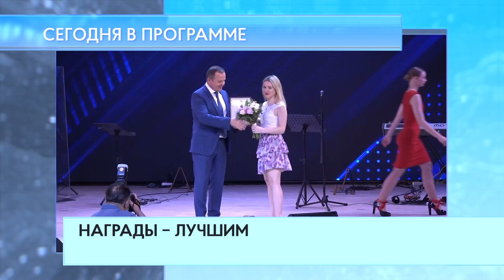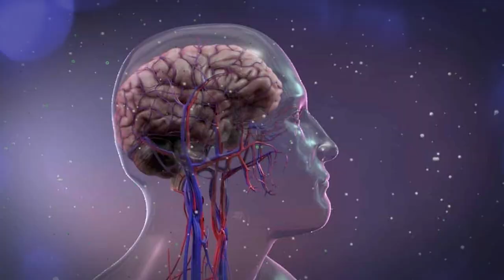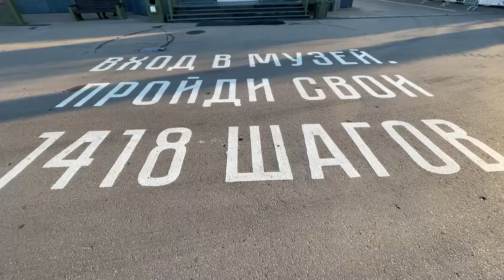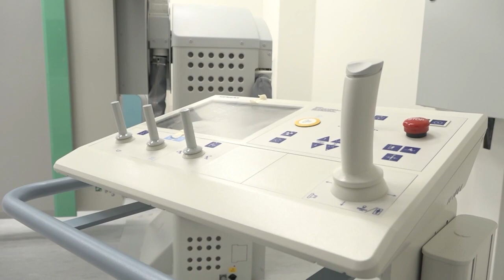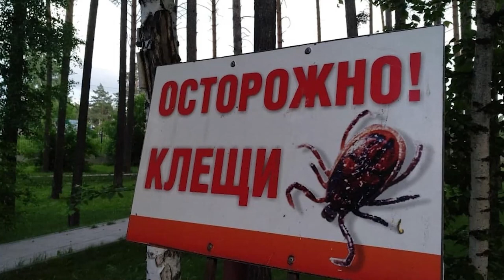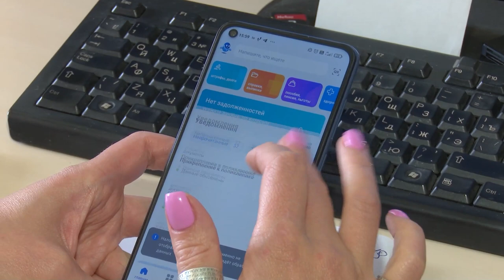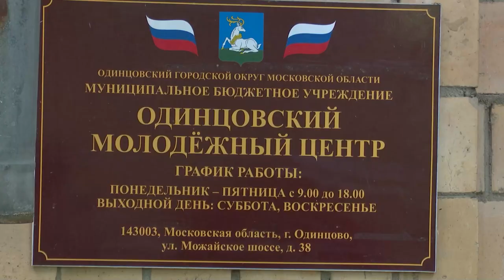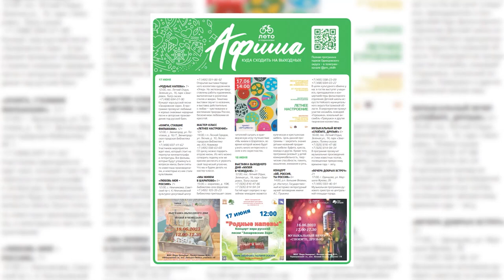Утро на ОТВ 23.06.23